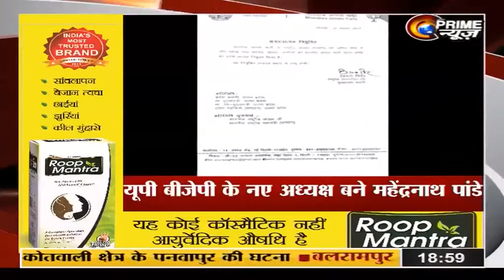RAJEEV RAGHUNANDAN IN PRIME AGENDA | 31.08.2017